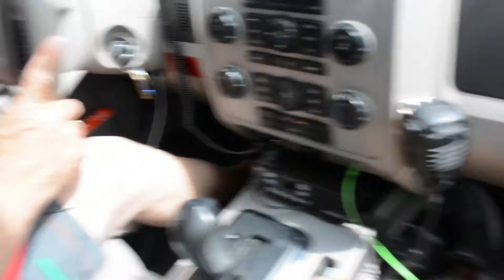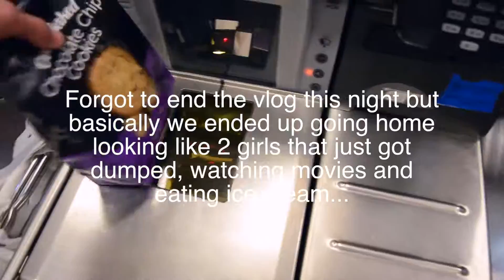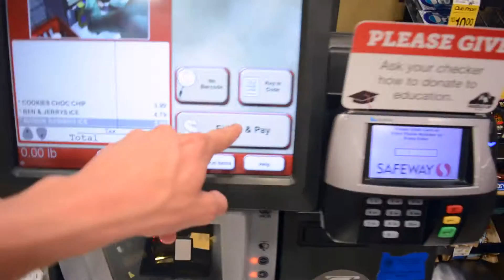We rafted Hood River...INTENSE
no, I'm sadly not in Oregon anymore. I have been back for couple weeks now, just haven't posted any vlogs. So here is one that I never got around to finishing while I was in OR!